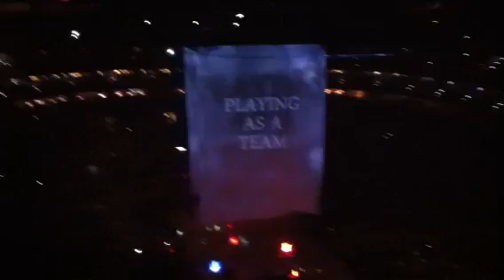Sixer playoff game 6 clincher intros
Show ya luv